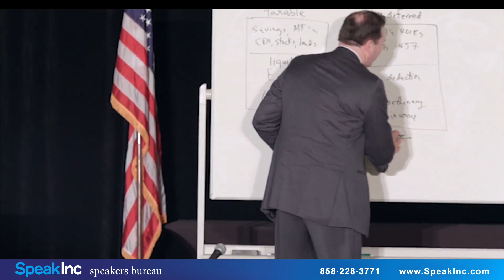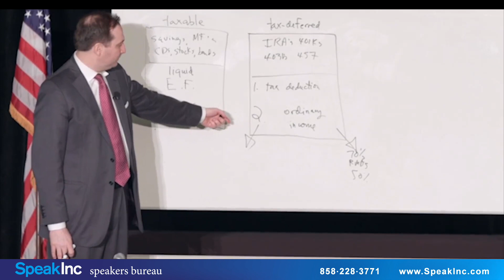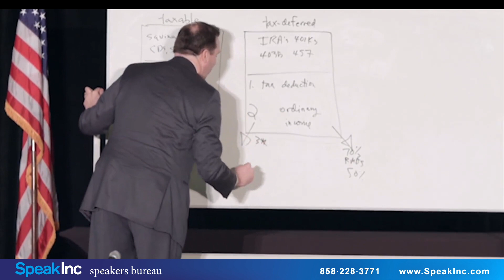Keynote Speaker: David McKnight • Presented by SpeakInc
Author, The Power of Zero; President, The Power of Zero Marketing Program.  David McKnight graduated from Brigham Young University with Honors in 1997. He began his career in the financial services industry in 1997 and has since helped put hundreds of people on the road to the 0% tax bracket. He has addressed NAIFA organizations, insurance companies, broker dealers, field marketing organizations, professional societies and radio audiences from coast to coast. Most recently David was a main platform speaker at Forum 400, an annual gathering of the top 1% of financial advisors in the country. In the summer of 2014, he was a Focus Speaker at the annual world-wide meeting of the Million Dollar Round Table in Toronto, Canada. His popular retirement workshop "The Power of Zero" has been seen by thousands of Americans across the country. David's "zero tax" paradigm has been featured in national magazines and is the basis of his #1 Amazon best-selling book The Power of Zero: How to Get to the 0% Tax Bracket and Transform Your Retirement from Acanthus Publishing.

David is very involved with his family, church and community. He currently resides in Grafton, Wisconsin with his wife Felice and their seven children.